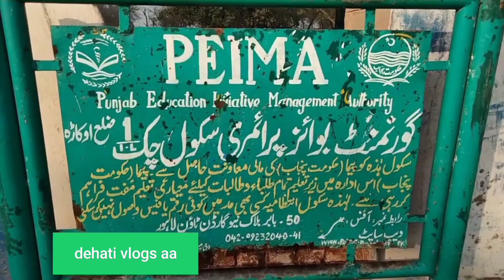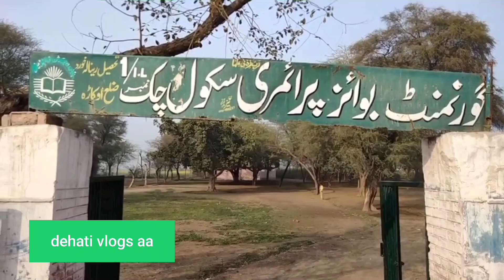The condition of Chak One AL School in Ranala Khurd, Okara District is critical#Dehativlogs#hostasad